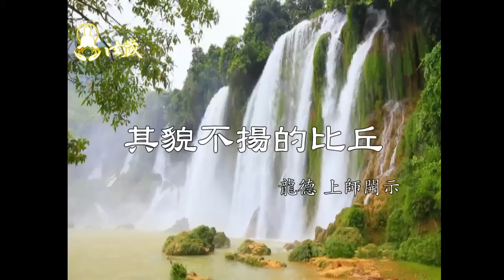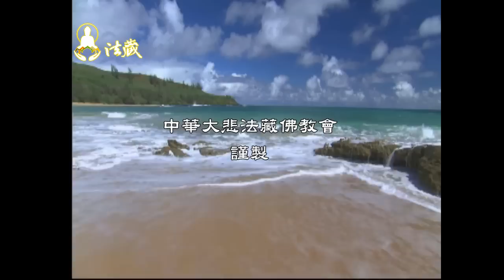龍德上師說故事：其貌不揚的比丘Master Lung Du telling story: the ugly monk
龍德嚴淨仁波切開示：《賢愚經》中的一則故事，有一比丘，誦經聲音十分清妙，但其形貌卻十分醜陋。偉大 佛陀開示：此比丘過去生為一大臣，為國王監督建塔廟時，因懈怠被國王責備，沒有改進，卻反而起瞋心，憤怒批評的說，此廟欲蓋成雄偉莊嚴是為妄想。因此句惡口怨言，承受五百世短小醜陋的惡報。

1.歡迎對本頻道的原創內容，進行非商業且善意的連結分享。
2.禁止未經授權。即對本頻道的原創內容，進行任何的擷取、剪輯、拼接、再詮釋、再配音或再配非影片內容的字幕等行為。